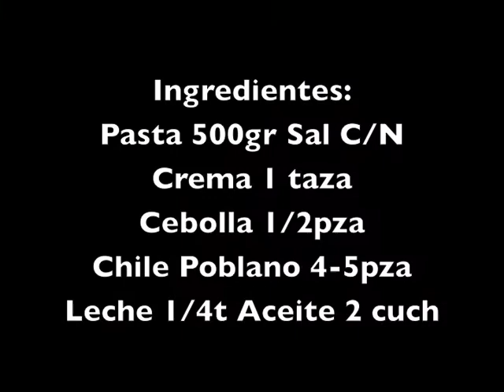LA MEJOR Pasta Poblana! (Súper Fácil!)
Preparamos esta vez una deliciosa Pasta Poblana, la receta de la casa, muy sencilla de preparar y rica! Consiente a los tuyos hoy mismo con esta receta, echa ojo a los ingredientes que necesitas y pruébala conmigo!

Tweet: @mariana_lachina